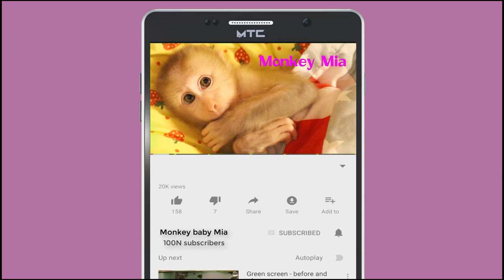kbes monkey Mia climbing the fence What a beautiful afternoon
Mia and Dad went out for a nice afternoon. Young bugs and Mia playing by the fence of the lake.